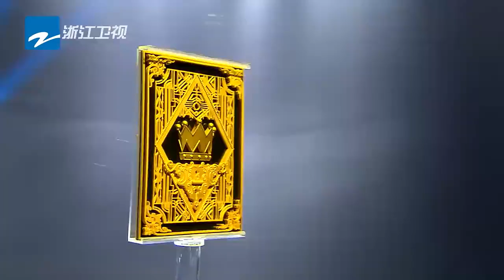《王牌对王牌》1月29日首播: 首期强者之争【浙江卫视官方超清】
《燃烧吧少年》官方FB页面 Follow X Fire Facebook
《挑战者联盟》官方FB页面 Follow Challenger Alliance Facebook
《王牌对王牌》官方FB主页 Follow Wangpaiduiwangpai on Facebook
《二十四小时》官方FB页面 Follow Twenty-Four Hours on Facebook

《王牌对王牌》是浙江卫视‬推出的大型室内竞技真人秀节目，在两位队长白百何、王祖蓝‬的带领下，每期将围绕一个主题，邀请两支王牌团队进行PK对战，决出王牌中的王牌。